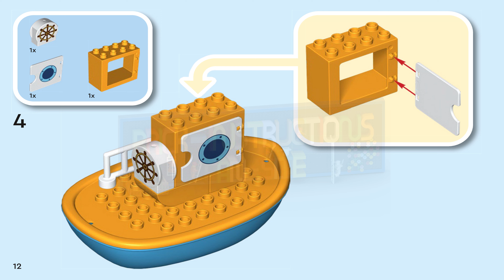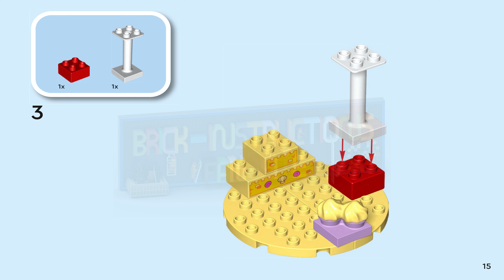LEGO instructions - DUPLO - 10432 - Peppa Pig Boat Trip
How to build the 2024 Lego Set 10432 - Peppa Pig Boat Trip

All aboard the LEGO® DUPLO® Peppa Pig Boat Trip Toy (10432) for hours of joyful preschool learning. Girls and boys aged 2+ join the Grandpa Pig and Peppa Pig figures as they head to the beach with his boat.

This build-and-rebuild toy is packed with creative accessories to give toddlers storytelling inspiration. They help Peppa apply sunscreen before hunting for shells and finesse their stacking skills building a sandcastle. If the sun’s too hot Peppa can shelter under the parasol, or go for a swim, and toddlers practice their hand-eye coordination and fine motor skills as they help her put on her flippers. If toddlers would also like to cool off, they can: this Peppa Pig boat playset floats for real, so they can enjoy hours of splashing fun with this water toy.

LEGO DUPLO Peppa Pig toys for kids are designed to support preschool learning and help toddlers to think logically and creatively as they construct a story sequence and imitate scenes from the TV show.

Beach and boat toy fantasy playset – Toddlers aged 2+ set sail on a beach adventure with the LEGO® DUPLO® Peppa Pig Boat Trip inspired by the TV show

Build-and-rebuild toy with 2 Peppa Pig figures – Comes with Peppa and Grandpa Pig figures, a buildable and floating toy boat, plus lots of creative accessories to spark limitless storytelling

Peppa Pig toy helps toddlers recreate joyful beach fun – Peppa applies sunscreen before building a sandcastle with her shovel, collecting shells in her bucket and swimming with her flippers

Floating toy for water fun – This Peppa Pig boat toy floats for real, so toddlers can enjoy water play with their favorite TV character

Gift idea for toddlers – Make a splash with toddlers who love Peppa Pig and water toys with this special occasion gift for preschool kids

Quality sets – LEGO® DUPLO® Peppa Pig build-and-rebuild toys use bricks and elements that have been tested to the max to ensure they fulfill demanding child safety standards

Kids’ learning toy for preschoolers – LEGO® DUPLO® Peppa Pig toys support fine motor skills and emotional development learning through fun-filled, creative playtimes

Measurements – This 23-piece set includes a boat toy that measures over 4.5 in. (11 cm) high, 4.5 in. (12 cm) long and 7 in. (18 cm) wide